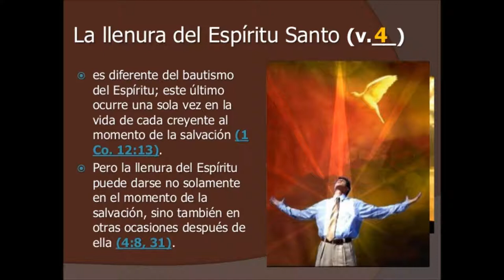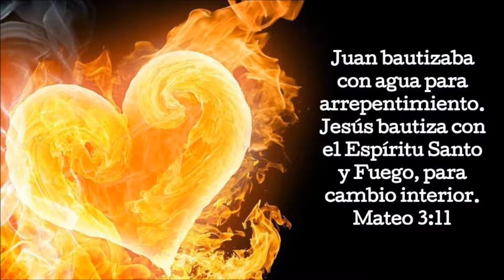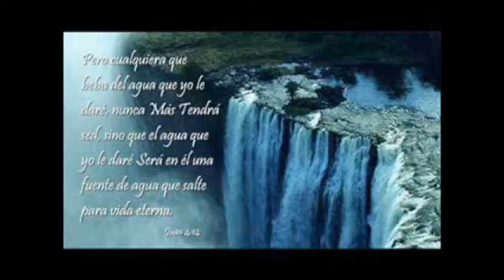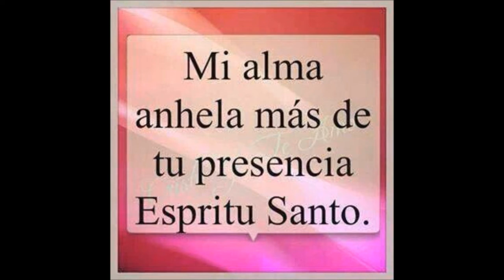Joe Linario - Anhelo tu presencia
Autor: Joe Linario.
Tema:  Anhelo tu presencia.